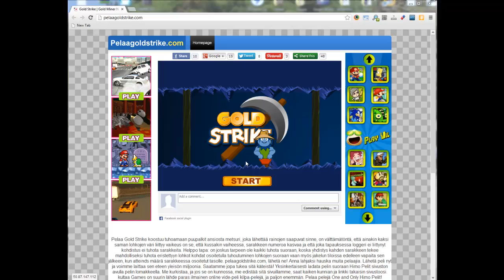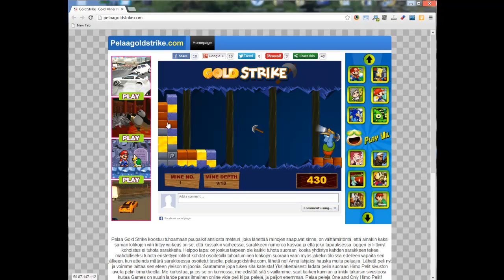pelata Gold Strike verkossa ilmaiseksi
- ilmainen versio tästä pelistä Gold Strike